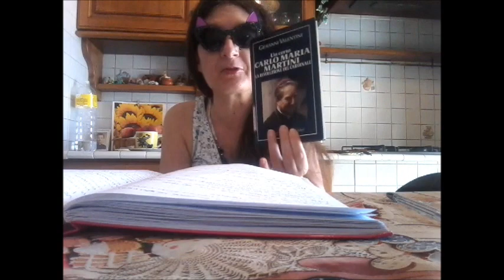RECENSIONE LIBRO cardinali e comunisti anni 80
Recensione del libro sul cardinale Carlo Maria Martini, la mia opinione